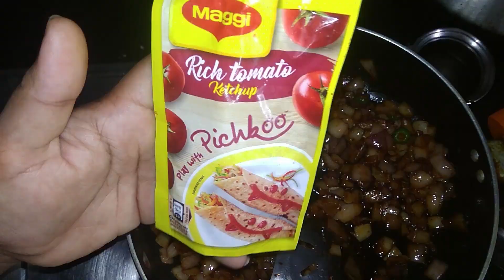കോളിഫ്ലവർ ഇങ്ങനെ ഒന്ന് ഉണ്ടാക്കിനോക്ക്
Ingredients;
1. cauli flower             -1
2,cornflour                 -4  tbsp
3.maida                       -3 tbsp
4.chillipowder             -1/4 tbsp
5.0nion                         -2
6.gingergarlic paste -2tbsp
7.soyasauce              -2tbsp
8.tomato ketchup     -3tbsp